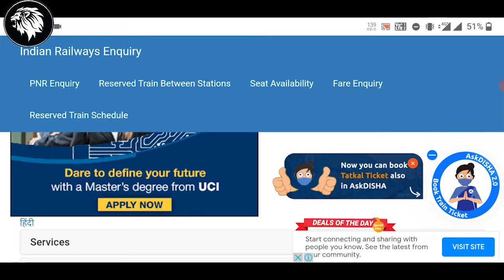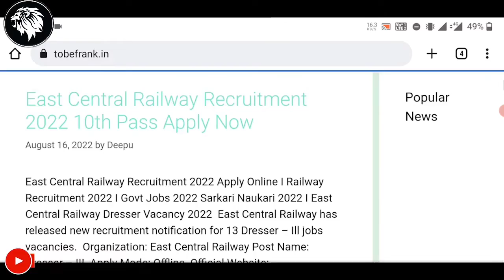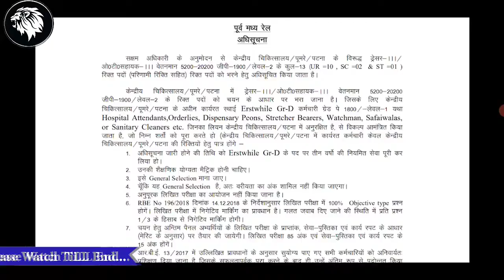Railway Recruitment 2022 | RRC Vacancy 2022 | Railway Upcoming Jobs | Govt Jobs In Telugu 2022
Railway Recruitment 2022,Railway New Vanacay 2022,Railway TC Bharti 2022,station master,Modi,Piyush Goel,